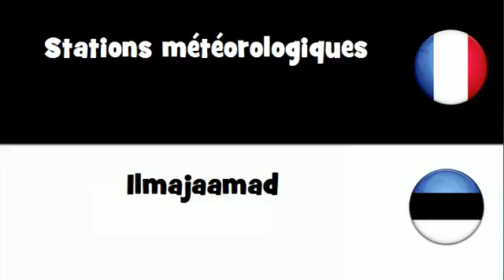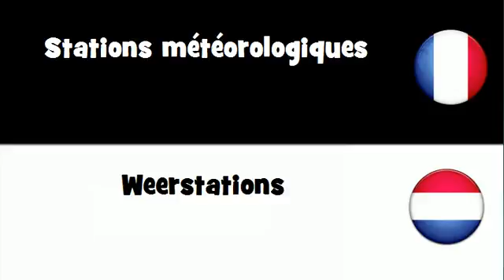Traduction en 20 langues # Stations météorologiques